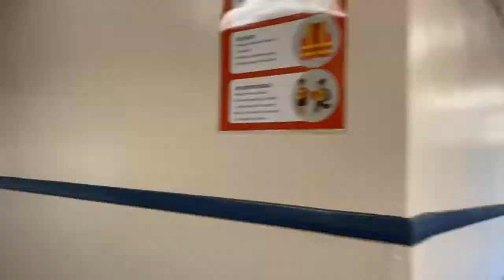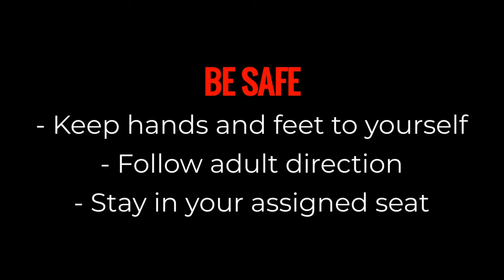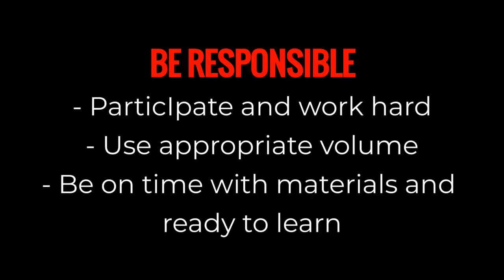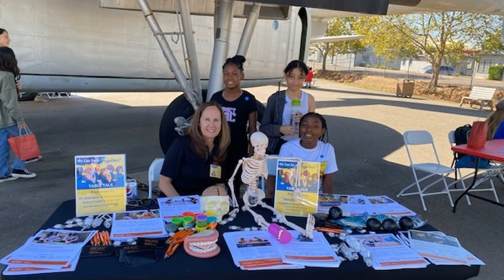Morning Announcement UPDATED 9.27.2022